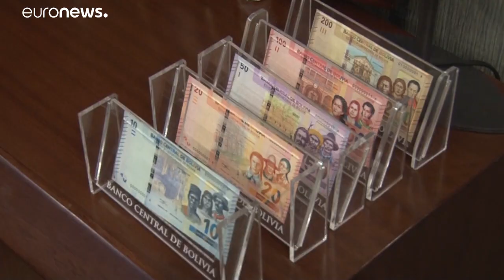Bolivien zwischen Protesten und Neuwahlen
In Bolivien mehren sich die Zeichen, dass die Partei von Evo Morales bereit ist, mit der Übergangesregierung Neuwahlen zu organisieren. Unterdessen gab es wieder Proteste von Morales-Anhängern. …